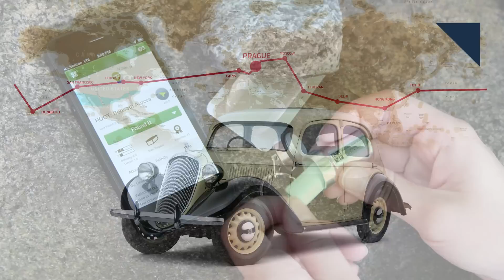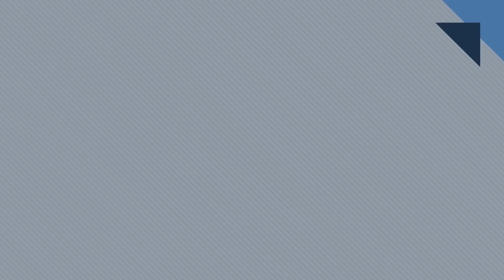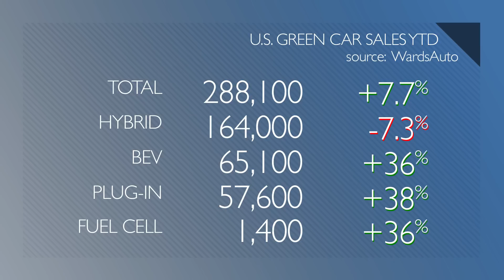Green Car Sales, Genesis Poaches Top Talent - Autoline Daily 2394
0:29 MDX Refresh Includes 1st A-Spec Model
1:15 SKODA Supports Geocaching with Trackable Coins
2:30 Genesis Poaches Top Talent
3:10 Honda Launches New Mini-Van in Japan
4:17 Green Cars Sales Make Progress in U.S.